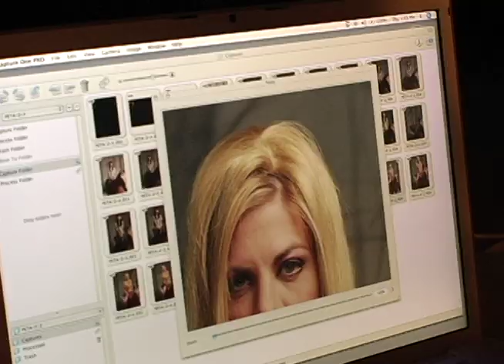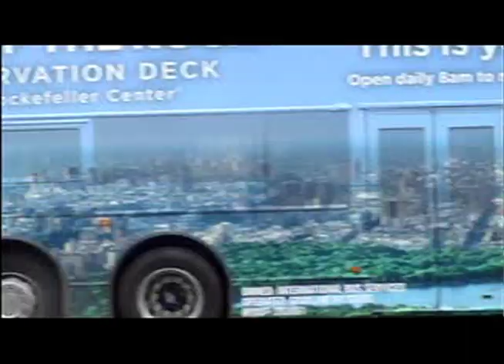Kristen Johnston's Sexy Photo Shoot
In a sexy homage to Lady Godiva, Kristen Johnston bared all in PETA's latest campaign against horse-drawn carriages in New York City. Go behind the scenes of Kristen's provocative new ad and find out why she's calling for an end to the cruel carriage-horse industry.

Edited by Hayden Fowler